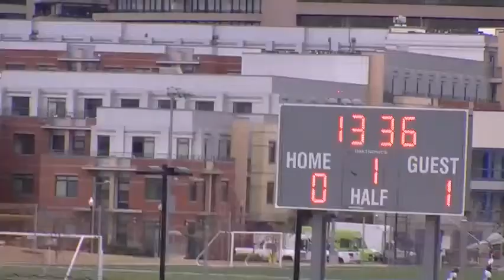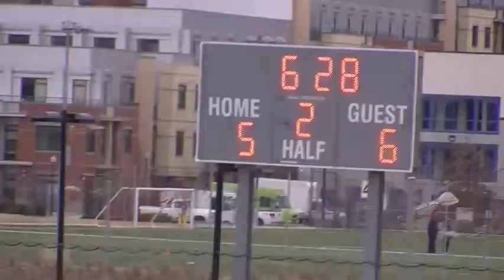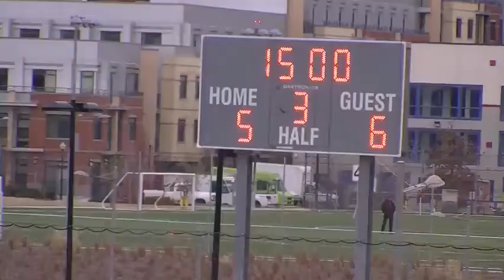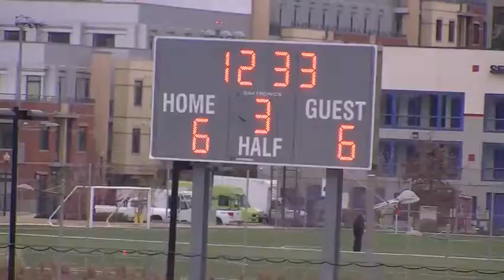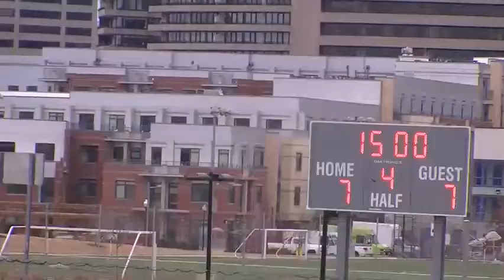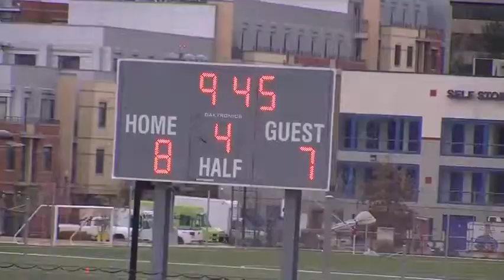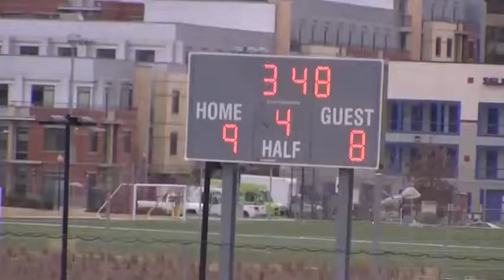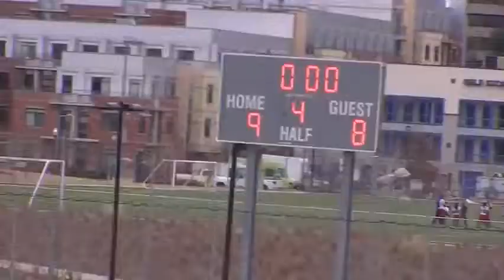Marymount University vs. Colorado College (2013)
Marymount University's men's lacrosse team picked up another non-conference victory with a 9-8 win over Colorado College on Sunday afternoon. The Saints improve to 5-2 on the season and are an impressive 4-1 at home at the friendly confines of Long Bridge Park. A come from behind victory against a top #20 contender and eventual NCAA at large qualifier in 2013.

Standout Performances:
#8 Connor Kellogg A - 3 goals
#2 Andrew Fournier M - 3 goals
#24 Ian Gordon M - 3 Assists
#18 Garrett Nealon M - 2 Assists
#22 Michael Bitonti DMid - 3 CT & 4 GB's
#17 Derek DiGiovanni - 14 saves & 4 GB's